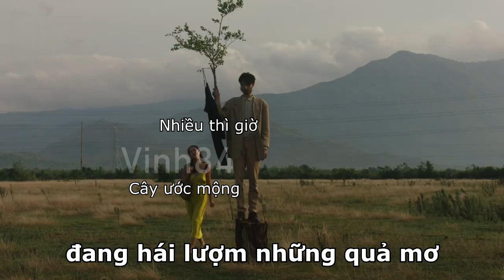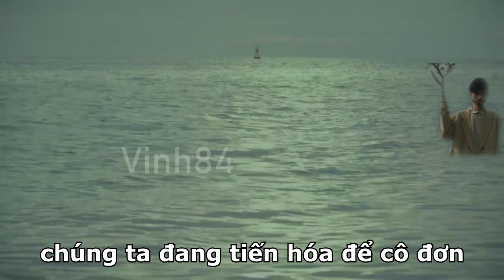[YTP] Trốn tìm 2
1 triệu view cosplay maid